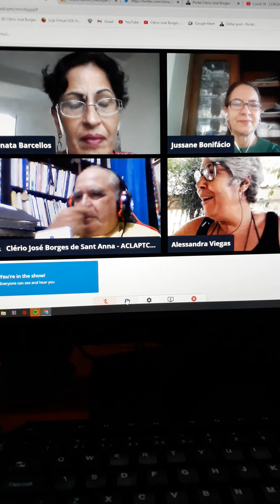LILITH, Primeira mulher de Adão. Palestra da ACLAPTCTC RJ, Alessandra Viegas Mulheres na Bíblia.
ACLAPTCTC Núcleo Acadêmico do Estado do Rio de Janeiro ACLAPTCTC Núcleo Acadêmico do Estado do Rio de Janeiro, com a Presidente Professora Renata Barcellos realizou no dia 31 de março de 2021, um evento comemorativo ao encerramento do Mês da Mulher. Uma Palestra sobre as Mulheres na Bíblia com a Professora Alessandra Viegas e Palestra com a Sra. Jussane Lopes Bonifacio Guimaraes: Presidente da Fraternidade Feminina Cruzeiro do Sul Nacional. Participação do Presidente da ACLAPTCTC, Clério José Borges de Sant Anna. A professora Alessandra fez um destaque especial a LILITH, considerada por muitos como a primeira esposa de Adão. Na oportunidade Clério enalteceu as brilhantes palestras proferidas pela Professora Alessandra e pela Sra. Jussane dando a idéia de um Concurso de Redação ou Crônica ou Conto a nível Nacional sobre o trabalho voluntariado das Fraternidades Femininas ligadas as Lojas Maçônicas com a ACLAPTCTC como parceira, ficando a Professora Renata como Coordenadora do Concurso e a ACLAPTCTC pela premiação com Troféus para os três primeiros lugares e Diplomação dos 20 melhores trabalhos. Clério José Borges fez ainda convite a professora Alessandra Viegas para que quando fosse possível fizesse uma palestra sobre O APÓSTOLO PAULO MACHISTA OU NÃO?. Muitos consideram o Apóstolo Paulo, através da Leitura de suas Cartas, como Machista e contra as mulheres mas a Professora Alessandra diz que não, não é bem assim. Ao final Clério agradeceu a todos pela participação. A ACLAPTCTC em plena Pandemia continua firme em suas realizações